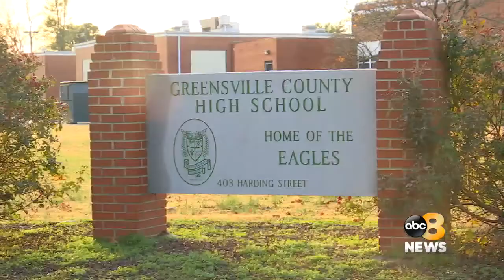Dealing with COVID-19 impacts, Richmond School Board reverses course on disciplinary action for vacc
A student at Greensville County High School was killed Wednesday night, and retaliatory threats forced the school to be closed Thursday, according to Greensville County Public Schools officials.